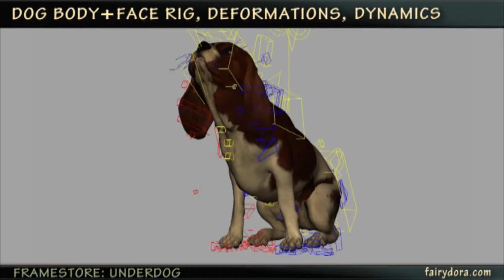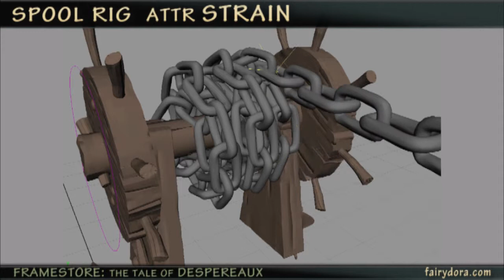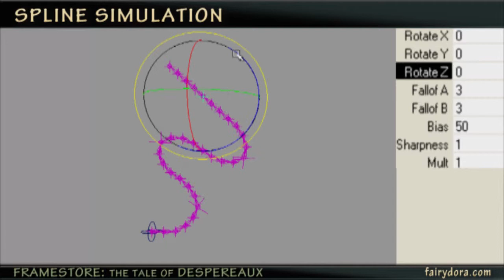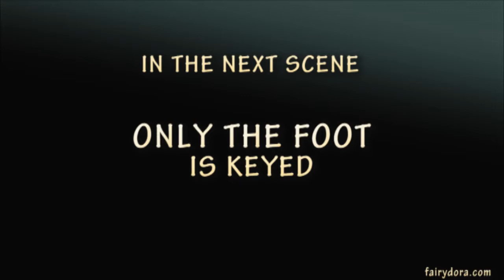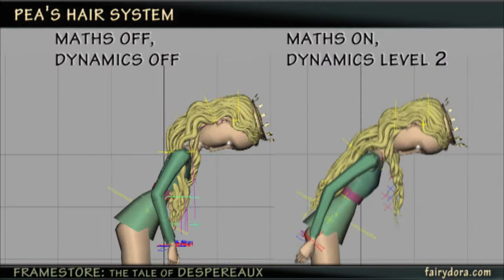DorotaSikorska rigging reel 2012